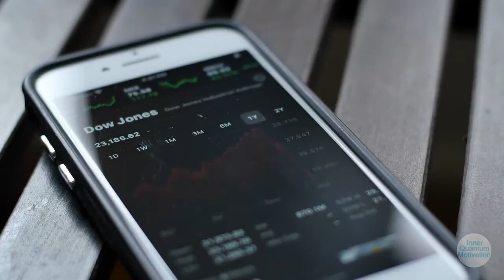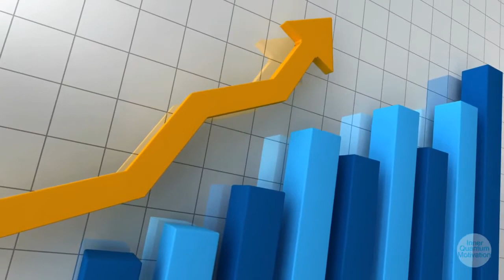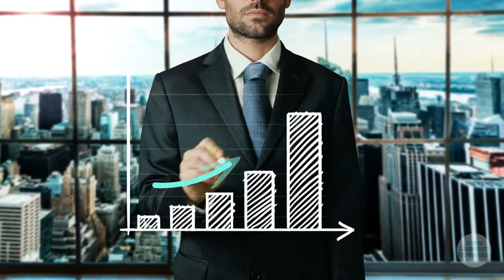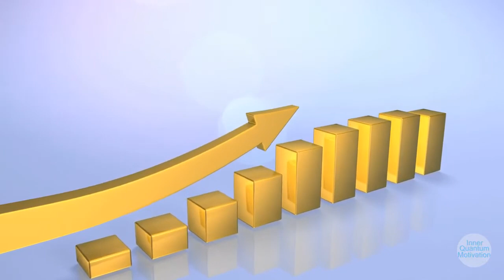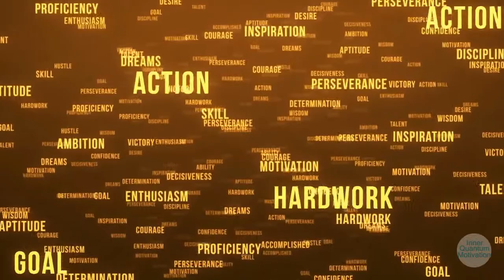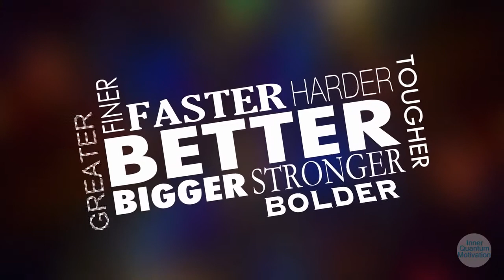Personal Development Embracing Self Improvement.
How do you know if a person is willing to attain self improvement? This is a question with no definite answer. It will all depend on the individual.

Many people have goals, dreams or ambitions but do not know how to go about achieving them. They may have thought about what would make up self improvement and their ideal life, but have no idea how to even begin to make the plans and take the actions required to make them a reality.

Some people have a vague idea on how to go about self improvement. These are the ones that believe that if only they had a better job, or had been given better opportunities, or met the love of their life, or whatever else, everything would be fine and they would be happy.

They feel that their happiness or lack of happiness is decided by external factors and their thoughts and actions are of little consequence.

Some believe that if only they had more money they could have whatever they want and be on their way to self improvement.

They may have spent little time thinking about what they actually want from life, and do not really believe there is anything they can do to create their fuzzy version of utopia anyway, apart from buying more lottery tickets.

Other people do not even know what they actually want from their lives and may even have little idea what would really makes them happy. They seem to just drift from day to day, week to week, month to month, and year to year, and do little more than just about get by.

They may have seemingly secure jobs and be earning enough to live relatively comfortable lives. They seem happy enough and have no great ambition to achieve anything more from their lives than they currently have.

Is self improvement important?

The reality is that throughout our lives we are all constantly growing and developing. Circumstances make us grow and develop, even if we do not make the conscious decision to do so.

Up to a certain age, we learn through formal education and we continue to learn through our experiences for the rest of our lives. We have to learn and grow to deal with everything that life throws at us. We all have to go through self improvement.

Modern life moves at a dramatically faster pace than at anytime in history. For anyone living in modern society there are more opportunities to do anything that you want to do with your life than ever before.

But there is also more competition than ever before, and ever changing technology means that there really are few, if any ‘jobs for life’ anymore. It is now normal not only to change jobs quite often throughout our working lives, but even to completely change careers and industries.

Because the workplace is so competitive, people who are ambitious and hungry for success know they need to learn new skills and knowledge to keep ahead of the pack. To attain this, self improvement is needed.

These are the people that will be most likely to keep their jobs, or progress within their chosen field, or that will be readily employable in different organizations or industries.

A commitment to self improvement and personal growth may well be the deciding factor in how anyone’s future will turn out.